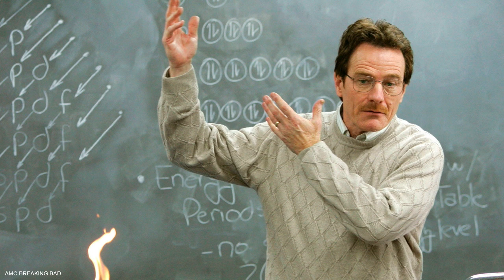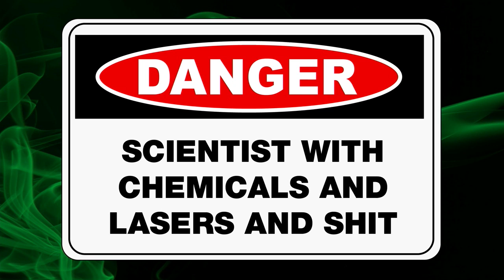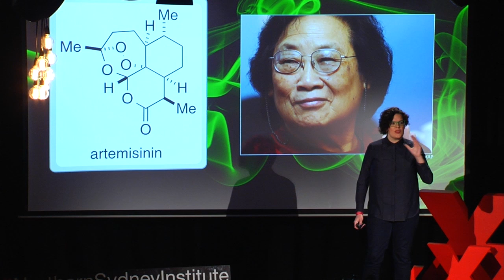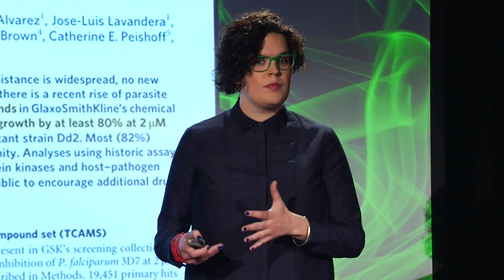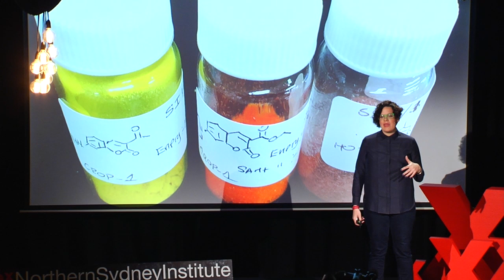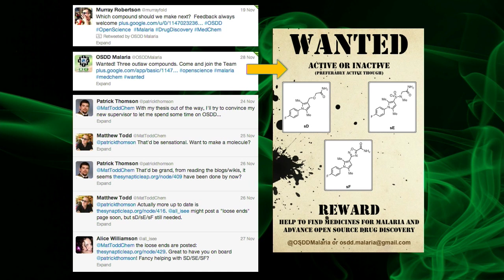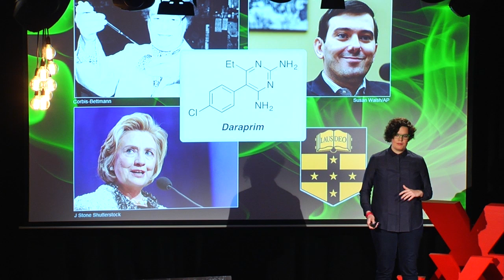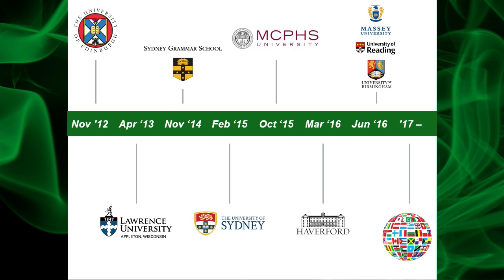Breaking Good | Alice Williamson | TEDxNorthernSydneyInstitute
In her talk, Alice outlines a new model of drug discovery aimed at delivering medicines at lower costs and in shorter time frames: open source drug discovery. In particular, she will focus on the ways in which we can mobilise groups of scientists who are currently underutilised.  Students can make meaningful contributions to important research by Breaking Good under the guidance of experienced teachers.

Dr Alice Williamson is a research chemist, lecturer and science communicator based at the University of Sydney. Originally from the North West of England, Alice completed her PhD at the University of Cambridge, where she worked with colleagues to develop two new reactions.
Alice moved to Australia to take up a position as the principal synthetic chemist for the Open Source Malaria (OSM) consortium. OSM is pioneering open source drug discovery and are trying to prove science is better and more efficient when all data and results are shared. The team won’t patent any of their findings and publish all their work online in real time so anyone can access the research. Alice makes new medicines in the lab, helps to coordinate the international team and encourages people to join the project. She sets up unusual collaborations with high school students and undergraduates, who have made new drugs designed to kill the malaria parasite.